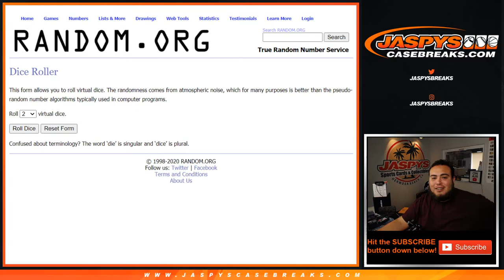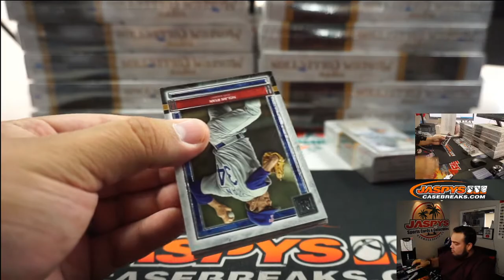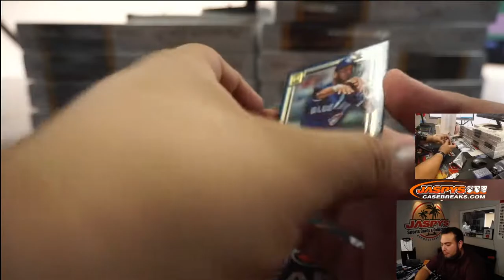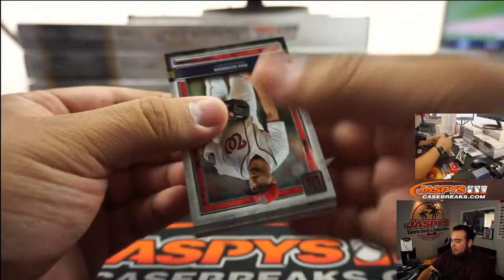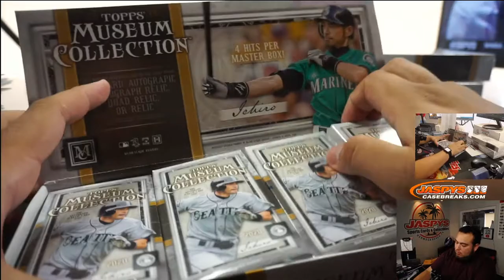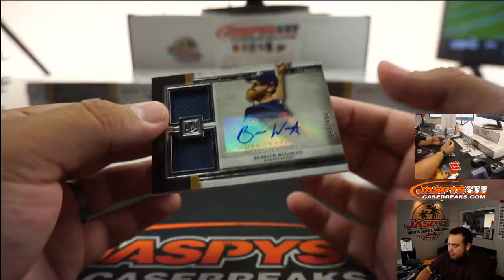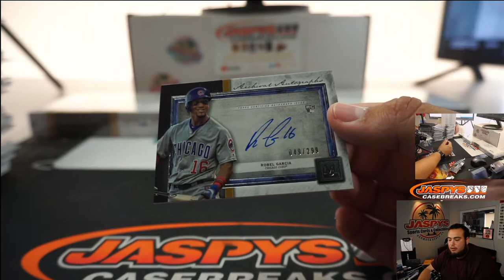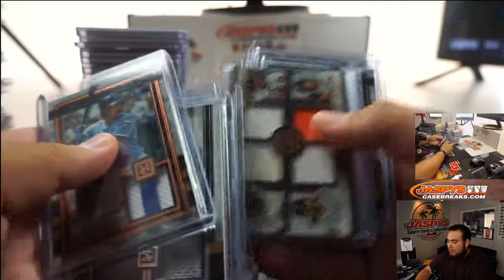W. 7/29 - 2020 TOPPS MUSEUM BASEBALL 12-BOX CASE BREAK #1 *RT*